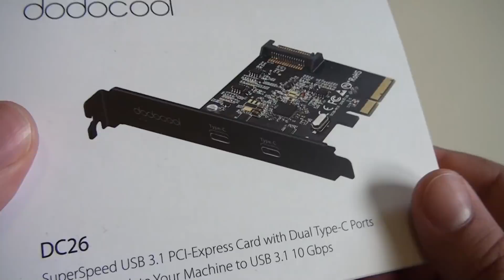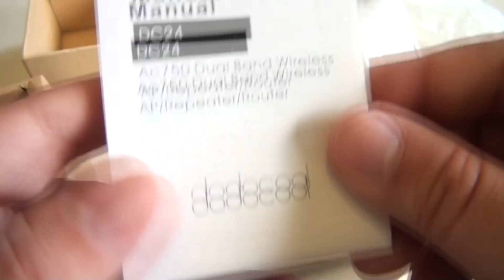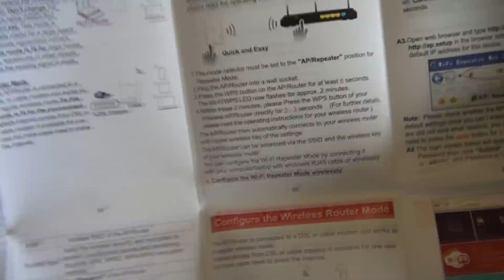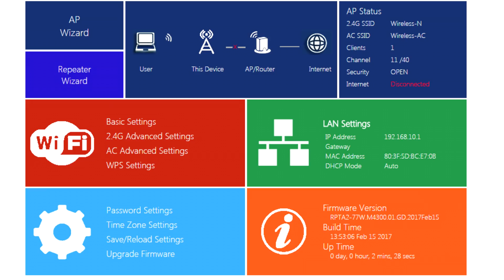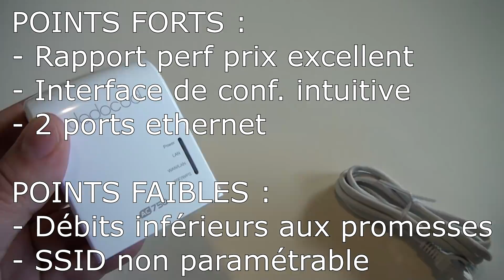Répétiteur wifi dodocool : Répétiteur wifi dodocool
Si le wifi de votre box n'arrive pas à atteindre l'aile ouest de votre château, ce produit vous permettra de palier à cette situation agaçante en toute élégance. Parfait pour vos garden party !